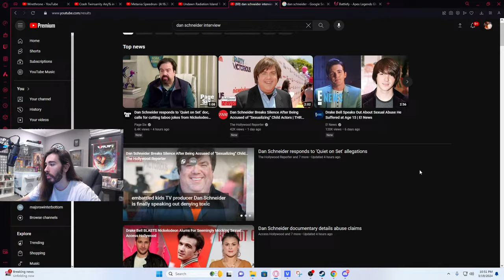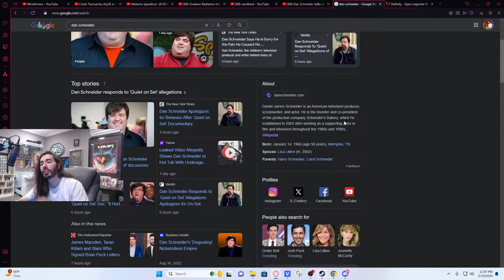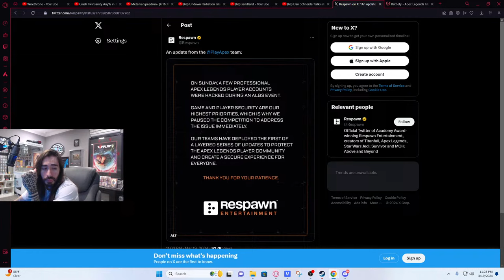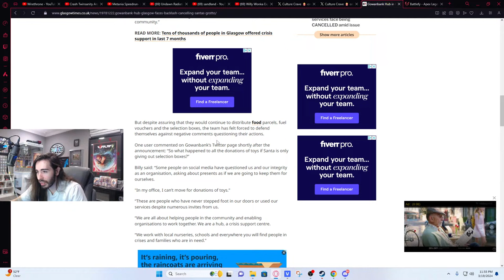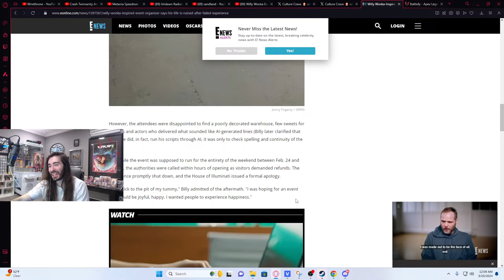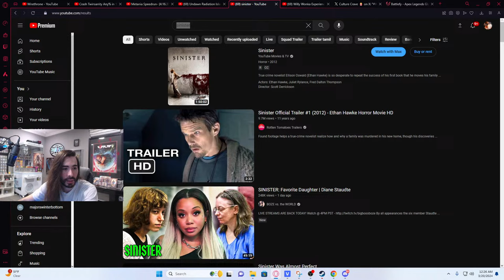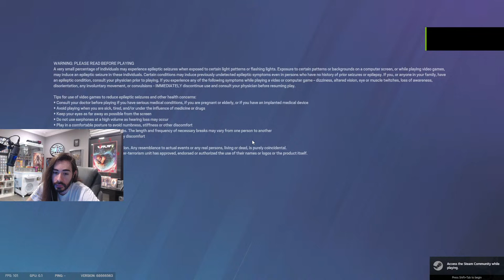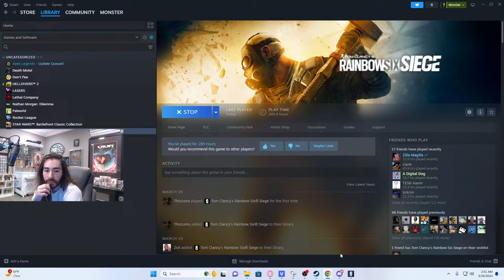Some topics to go over then siege